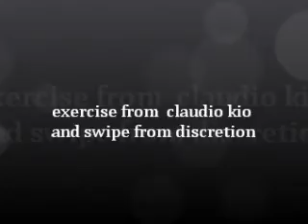bboy warren continous airflare help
help my second airflare